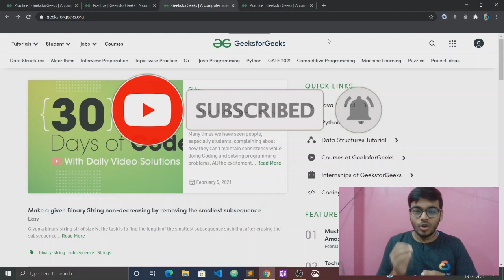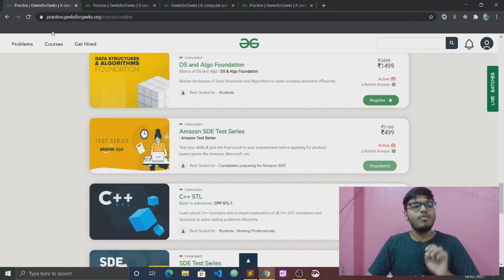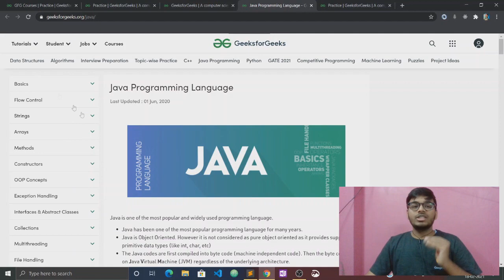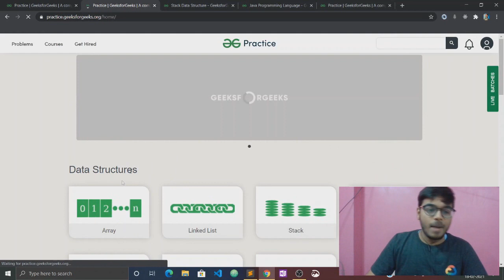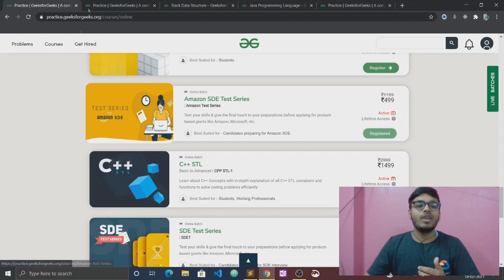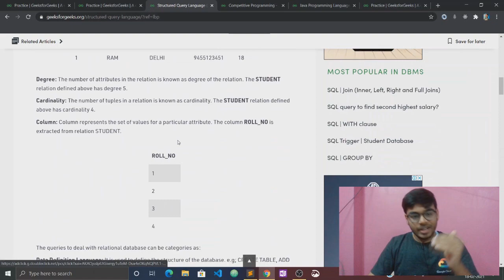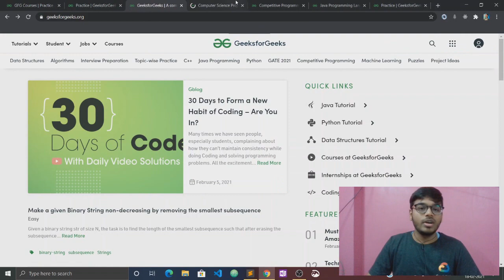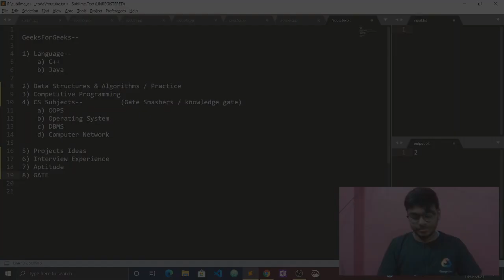🔴 Smart way to use GeeksForGeeks | Special Surprise | Something related to Giveaway😜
Hey Guys in this video I have explained How you can use GeeksForGeeks in Smart way. Special Surprise in the video watch till END.

 Join our Telegram channel for more informations.